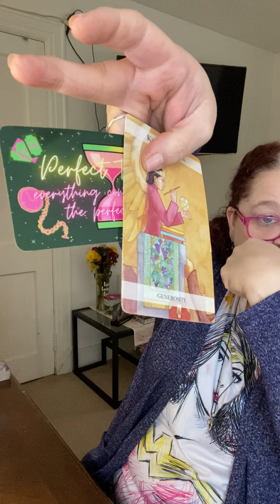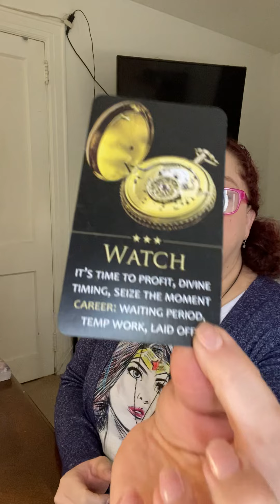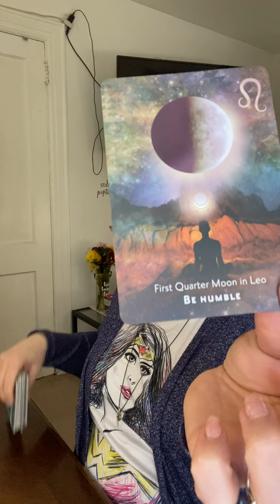Taurus ♉️ Money Reading! Money yes always but can you have it all? ❤️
Money Mindset & Affirmations!

Monday:  Pisces & Taurus
Tuesday:  Aries & Leo
Weds: Libra & Capricorn
Thurs: Aquarius & Scorpio
Friday: Gemini & Virgo & Zodiac Bday Season Bonus Video

Monthly:
1st Week: Love Reading
2nd Week: Career& Finance Reading
3rd Week: Mid Monthly Energy Check In
4th Week: Astrology Reading

Tentative Live Schedule: Starting in March 😊
Tuesday: 11 am Eastern
Saturday: 11 am Eastern

1 Pick A Pile Monthly   Mid Month
1 Moldavite Monthly Video
1 Monthly Favorites  Video
1 Monthly Crystal    Video

Greeneyedphoenixgodess 😉